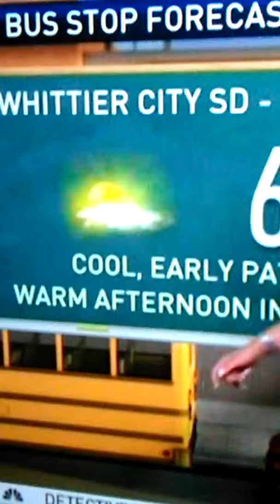KNBC4 TODAY IN LA SHANNA MENDIOLA AND COMPANY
The incredibly impeccable SHANNA MENDIOLA. Backed by the FABULOUS VENTURES!